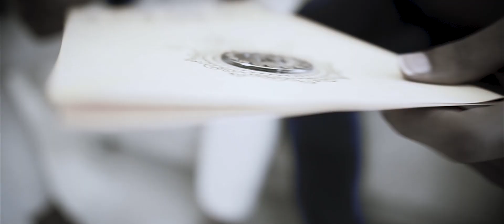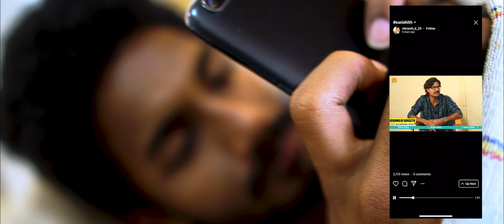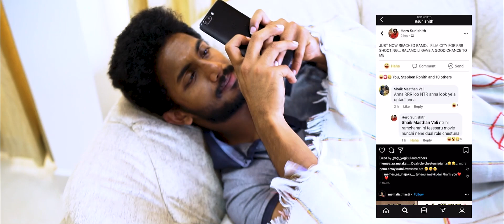Morning'u Levagane | Palan | Pravarsh | Rahul Adapa | Naveen Raj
Composed and Sung by Palan
Lyrics : Pravarsh Malladi
DOP & Editing : Naveen Raj
Featured Rahul Adapa
Additional Cast : Moses, Solomon, Rishita Rachel, Palan.